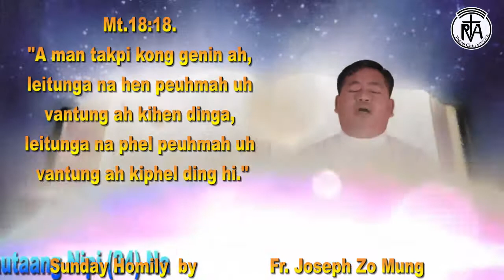Homily by Fr. Joseph Zo Mung. Hun Nautaang Nipi (24) Na (SUN.) Sep. 15 .2019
Homily by Fr. Joseph Zo Mung.
Hun Nautaang Nipi (24) Na
(SUN.) Sep. 15 .2019

Lungdamna Lai Siangtho. Lk.15:1-32

1. Tu -in siahdongte le mawhneite Jesu’ thu ngai dingin a kiangah hong pai uh hi.

2. Pharisee-te le lai siangtho siamte in, “Hih mipa in mawhneite tawh kikhawlin amaute tawh an a ne khawm hi,” ci-in a ko uh hi.

3. Tua ahih manin Jesu in amaute’ kiangah hih thugentehna a gen hi:

4. “Note’ lakah mi khat in tuu za khat nei-in, tua lakah tuu khat mangsak leh, tuu sawmkua le kua gamlak ah nusia-in a mang tuu khat a muh matengin a zong lo ding kua om na hi uh hiam?

5. A muhkik ciangin lungdamin a liangko tungah pua-in, inn ah a ciah hi.

6. Tua ciangin amah in a lawmte le a vengte sam a, ‘Kei tawh lungdam un; ka tuu mang ka mu zo hi,’ a ci hi.

7. Tua mah bangin ken kong genin ah, kisikkik ding a kisam lo midik sawmkua le kuate’ sangin a mawhna a kisikkik mawhnei khat hangin vantung ah lungdamna a lianzaw ding hi.

8. “Thu dang khat ah, numei khat in sumtang sawm nei-in, khat a mansuah leh, meivak vakin a muh matengin a inn phiatin limtakin zong kawikawi lo ding ahi hiam?

9. A muhkik ciangin a lawmte le a inn vengte sam a, ‘Kei tawh lungdam un. Bang hang hiam cih leh, ka mansuahsa sum ka mukik zo hi,’ a ci hi.

10. Tua mah bangin ken kong genin ah, a kisikkik mawhnei mi khat hangin Pasian’ vantung mite a lungdam uh hi,” a ci hi.

11. Tua khit ciangin Jesu in, “Mi khat in tapa nih a nei hi.

12. A nau-zawpa in a pa’ kiangah, ‘Pa aw, ka ngah dinga kilawm i neihsa’ lak pan ka luah ding hong khenkhiat in,’ ci-in a ngen hi. Tua ciangin a pa in a neihsate amaute gel a hawmsak hi.

13. Tua khit a sawt loin a naupa in a neih khempeuh kaikhawmin, gamlapi ah pai-a noptatna-in a neihsa teng a zangkhin hi.

14. A neih khempeuh a zat khit ciangin tua gam ah nasiatakin kialpi hong tunga, amah in bangmah nei nawn lo hi.

15. Tua ahih manin amah pai-in tua gam mi khat kiangah sum thalawh dingin pai-a, vok cingin vok-an pia dingin a topa in lo lamah amah a sawl hi.

16. Amah in vokte’ nek begapte nangawn a duhgawh hangin kuamah in amah bang mah pia lo hi.

17. Ahi zongin amah in lungngai-in a kiphawkkik ciangin, ‘Ka pa’ inn sunga nasemte’ an khamval bangzah tak om ding ahi hiam! Kei ka hih leh hih lai-ah gilkialin puksi dektakin ka om hi.

18. Kei tho-in ka ciah ding hi! Ka pa’ kiangah, ‘Pa aw, vantung le nangma tungah ka mawh khin zo hi.

19 Na ta cih ding nangawnin ka kilawm nawn kei hi. Na nasemte khat bangin hong koih lel in, ka ci ding hi,’ a ci hi.

20. Tua ahih manin amah tho a, a pa’ kiangah a ciah hi. Ahi zongin inn pan gamlapi-a a om laitakin a pa in na galmuh-a, amah hehpihhuaisa ahih manin, a tapa delhpah vingveng-a pumkawi-in a nam hi.

21. Tua ciangin a ta in a pa’ kiangah, ‘Pa aw, vantung le nangma tungah ka mawh khin zo hi. Tu-a kipanin na ta cih ding nangawnin ka kilawm nawn kei hi,’ a ci hi.

22. Ahi zongin a pa in a nasemte’ kiangah, ‘Puan hoih pen hong la mengmeng unla, silhsak un. Ama khut ah zungbulhte hong bulhsak un.

23. Khedap zong bulhsak un. Bawngno thau pen hong paipih unla go un, an ne-in nuamsa ni.

24. Bang hang hiam cih leh, a sisa ka tapa a nungta kik hi. A mangsa tu-in kimu kik hi,’ ci-in a nasemte a sawl hi. Tua ciangin amaute in lungdamin pawi a kham uh hi.

25. “Tua hun laitakin a tapa uzaw pen lo-ah a kuan hi. Amah hong ciah a, inn kiang hong tun ciangin tumging le lamna a za hi.

26. Amah in nasemte khat sam a, ‘Bang kihih ahi hiam?’ ci-in a dong hi.

27. Amah in, ‘Na nau hong ciah ta a, cidam ludam takin na pa in mu kik ahih manin bawngno thau a gawh hi,’ ci-in a gen hi.

28. Tua ciangin a upa heh a, inn sungah a lut nuam kei hi. A pa pusuakin amah a zol hi.

29. Ahi zongin amah in a pa’ kiangah, ‘Na ngai in! keimah in kum sawtpi nangma na ka sem khin hi. Nangma thupiakte khatvei beek ka palsat ngei peuhmah kei hi. Ahi zongin ka lawmte tawh gualnopna ka bawlna dingin keelno khat zong khatvei beek nong pia ngei kei hi.

30. Ahi zongin na neihsa teng numei kizuakte tawh a zatmang khit cianga inn hong zuan hih na tapa, bawngno thau pen na gawh tazen hi!’ a ci hi.

31. Tua ciangin a pa in, ‘Ka ta aw, nang le kei i omkhawm den a, ka neih khempeuh nang’ aa ahi hi.

32. Ahi zongin na naupa a si khinsa tu-in hong hing kik a, a mangsa tu-in kimu kik ahih manin lungdamin pawi i bawlsak ding kilawm hi,’ ci hi,” a ci hi.

Hih in Topa’ lungdamna Lai Siangtho ahi hi.